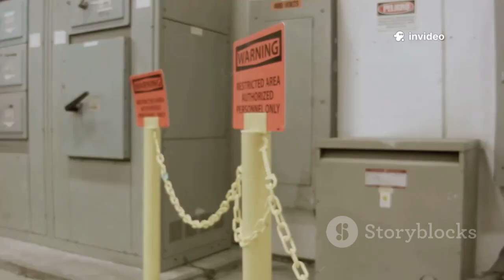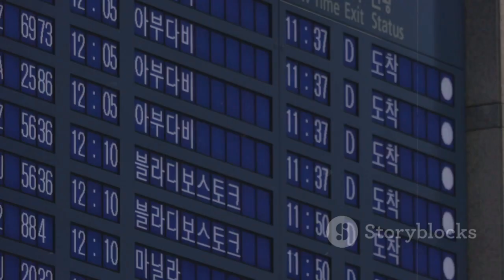How China’s COMAC C929 Engine Outperformed Boeing and Airbus Innovations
In this video, we explore how China's COMAC C929 is reshaping the aviation industry and posing a significant challenge to aviation giants like Boeing and Airbus. Discover the innovative technology behind the C929 engine that sets it apart, its potential impact on global air travel, and why it has experts buzzing with excitement. We’ll dive into the design, performance, and ambitious goals of this aircraft, showcasing the pivotal role it plays in China's aviation ambitions.

Join us as we unravel the facts and figures that demonstrate how the COMAC C929 is not just another aircraft but a game-changer in the world of aerospace.